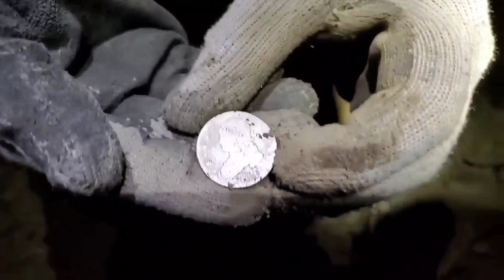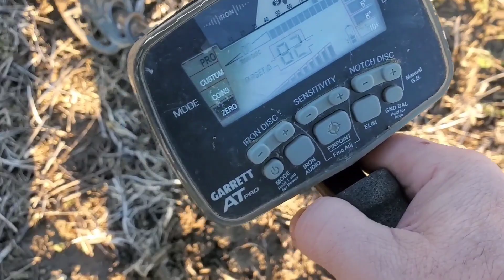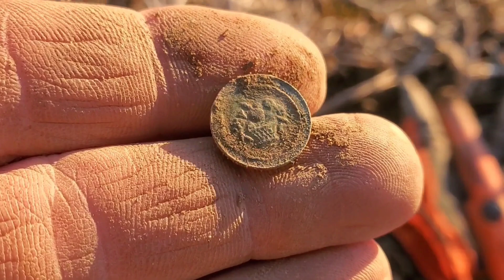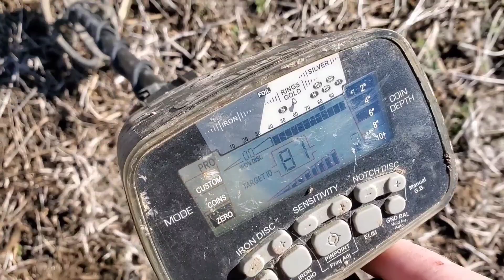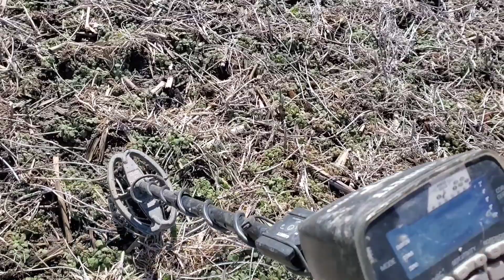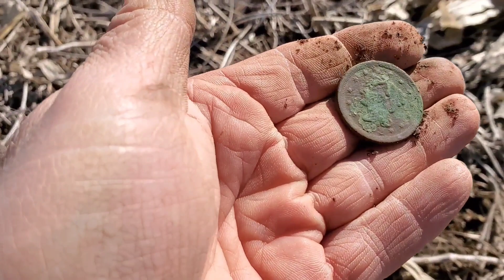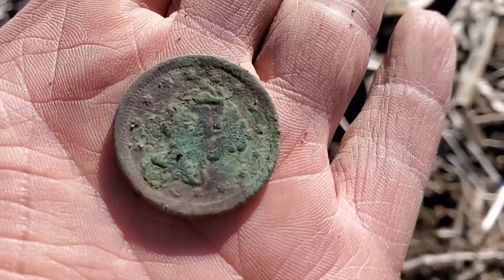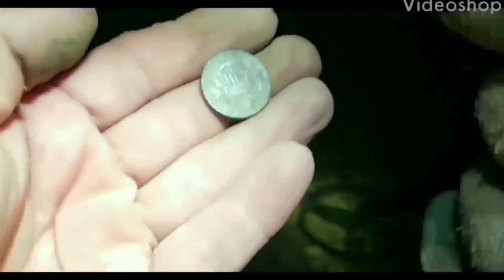Metal Detecting With The Hillsdale Boys THE IRON PATCH IS WHERE ITS AT !!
In this week's episode, I revisited a long ago permission Brandon reminded me of a month or so prior. Back in the early days, he had gotten a pretty good blanket permission from a farmer in the south part of the county. We hit it as a group along with about four other spots this farmer had. Two of the spots I ended up doing well at, and this was the first of those two. This particular home was on the 1857 map and gone by the 1916 map. It was a fairly loud iron patch that hid many targets  from Brandon, Jerry, and myself all those years ago. Years of the ground being worked and me going super slow with the Nel Sharpshooter coil made all the difference in the world ! So come watch this awesome hunt in: THE IRON PATCH IS WHERE ITS AT !
Attribution text